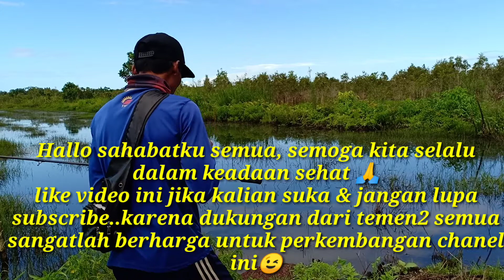Jarang orang tau spot pinggir hutan ini gabusnya banyak dan ganas || casting gabus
Inilah spot pinggir hutan yang nggak pernah di casting